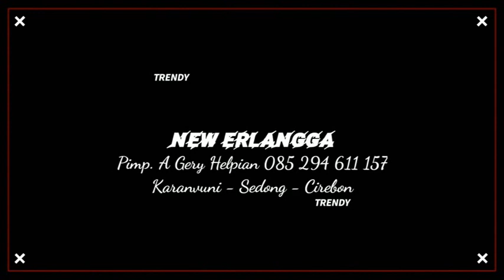kudune berpisah ayu wd erlangga live kertawangun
NEW ERLANGGA
Karangwuni - Sedong - Cirebon

AS PRODUCTIONS
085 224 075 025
Beberan Panongan - Sedong - Cirebon